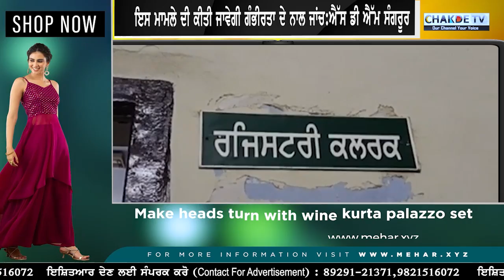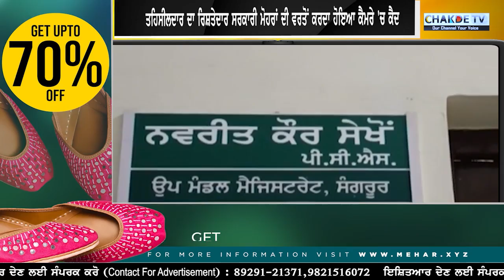ਮਾਨ ਸਰਕਾਰ ਦੇ ਜਾਅਲੀ ਤਹਿਸੀਲਦਾਰ ਨੇ ਚੱਕੀ ਅੱਤ..!ਆਹ ਦੇਖੋ ਨਾਂ ਛੱਡਦਾ ਰੁਪਇਆ ਤੇ ਨਾਂ ਆਉਂਦਾ ਪੁਲਿਸ ਅੜਿਕੇ!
ਮਾਨ ਸਰਕਾਰ ਦੇ ਜਾਅਲੀ ਤਹਿਸੀਲਦਾਰ ਨੇ ਚੱਕੀ ਅੱਤ!
ਆਹ ਦੇਖੋ ਨਾਂ ਛੱਡਦਾ ਰੁਪਇਆ ਤੇ ਨਾਂ ਆਉਂਦਾ ਪੁਲਿਸ ਅੜਿਕੇ!

Mehar's vast collection includes kurtis, salwar suits, Indo-western, sarees, dresses, tops, and juttis for women. For men, it offers kurta pyjamas, shirts, T-shirts, trousers, jeans, shorts, and men's shoes. The list is endless! Explore beautiful collection of sarees at Mehar
Enjoy Free Express Worldwide Shipping!
All major modes of payment are accepted including COD!